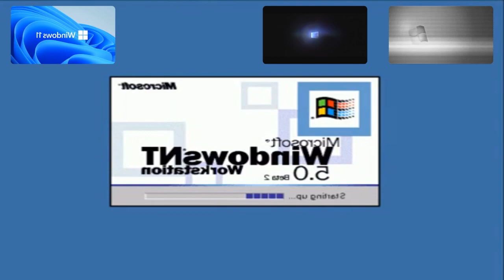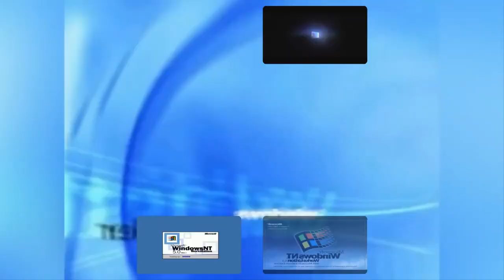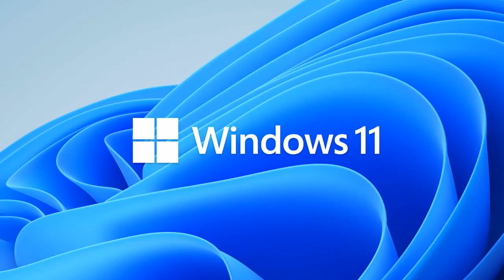All Windows Animations - Sparta Remix (V72)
Made In:
Melodyne
Vocal Shifter